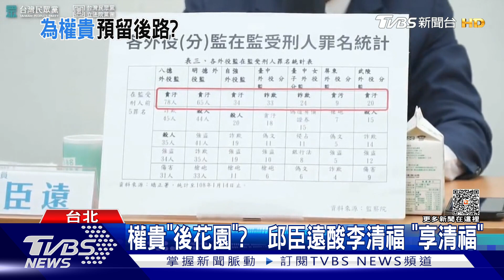外役監「貪汙犯」得遴選? 邱臣遠:為權貴開脫｜TVBS新聞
外役監修法爭議不斷，民眾黨立法院黨團總召邱臣遠、今天批評，行政院版外役監修正條例，沒有將經濟犯，貪汙犯列入不得遴選的範圍，還提到2020年，民進黨曾替前中常委李清福，量身推動遴選標準，讓外役監成為貪汙犯的後花園。